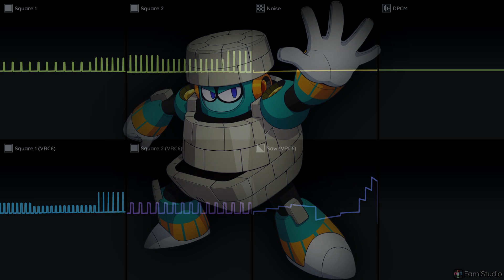【FamiStudio】Mega man 11 - Block man CV3 JP style(2A03+VRC6)